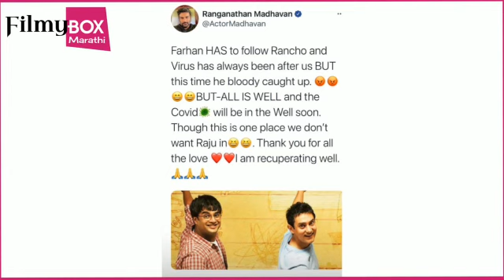3 ईडीयट - आमिर नंतर आर माधवनला झाला को'रो'ना | R Madhavan | 3 idiots | Filmy Box Marathi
आमिर खान नंतर आता आर माधवन ला झाला को रो ना